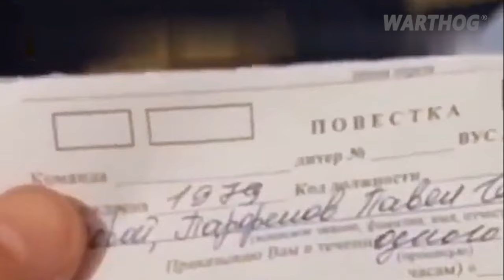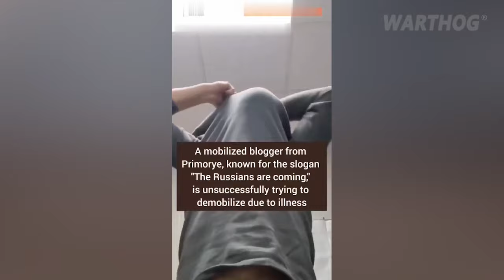THEY WILL NEVER LEARN! BREAKDOWN OF A RUSSIAN MECHANIZED COLUMN NEAR NOVOMYKHAILIVKA || 2024